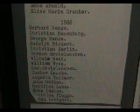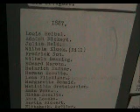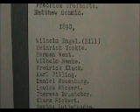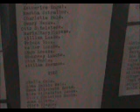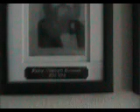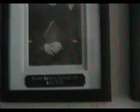Old Went Family Church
We visit inside what is now St. John Lutheran Church (I think it's not the MO Synod, but the other one, there are two St. John's Lutherans, just to be REALLY confusing) most interesting perhaps is the list of confirmation names, which includes many of our Went and Schlosser ancestors and puts a time perspective on the start of our family in Nebraska. Among the kids listed as being confirmed at age 14 are Will Went and Lizzie Schlosser, along with their brothers and sisters...Will and Lizzie were the parents of my grandmother, Elsie (Went) Hellwege, they married and had most of their children in Nebraska, then moved to Oklahoma where their last 2 or 3 kids, including Elsie, were born near the town of Carrier in Garfield County, not far from Enid.